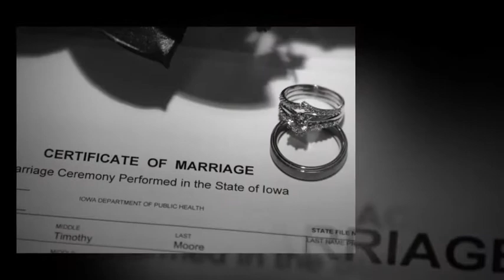Des Moines Wedding Photographer | Red Door Photo & Design by Paul Bunkofske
Our Bridal Show Video of wedding photography by Red Door Photo and Design.  Based out of Des Moines, IA by Paul Bunkofske.